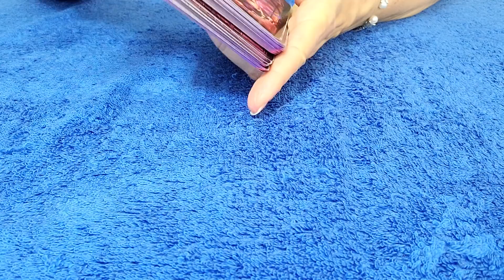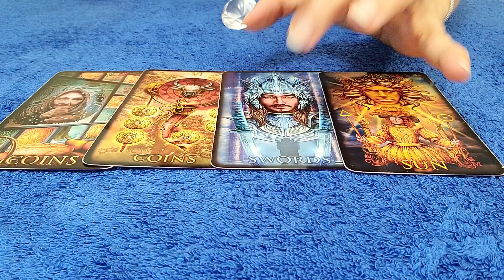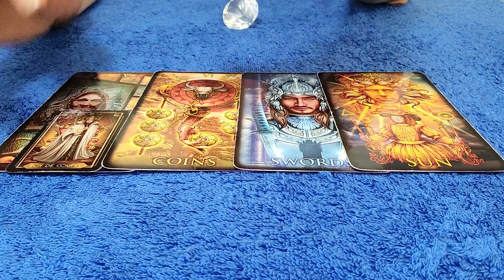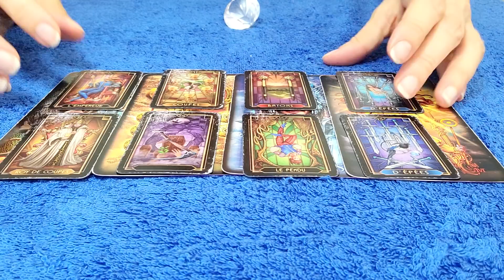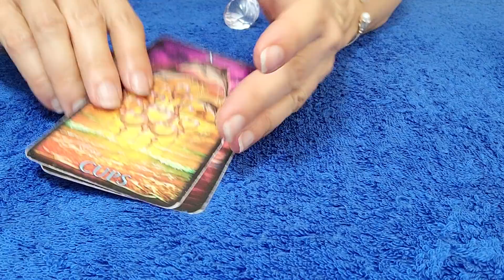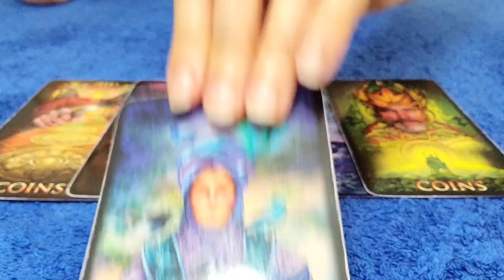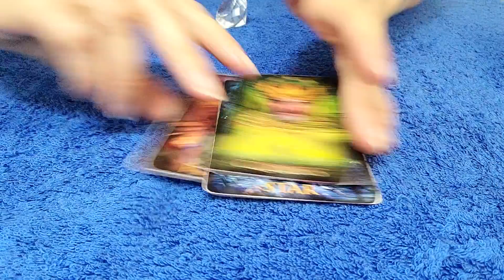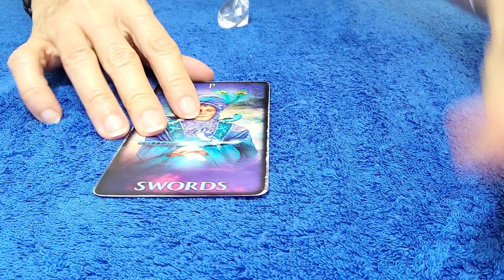CAPRICORN - JANUARY 2021 THEY WANT YOU & ONLY YOU! 💌 👀